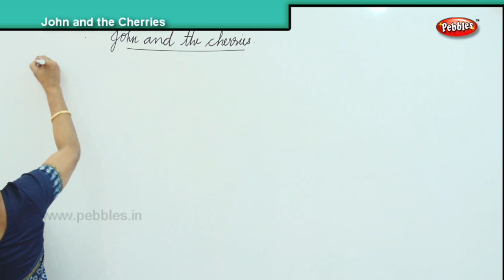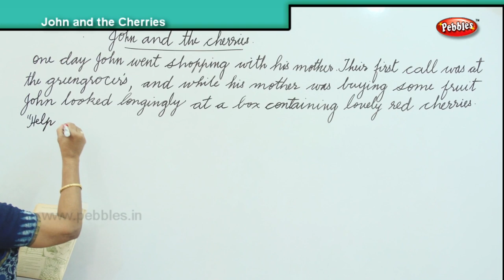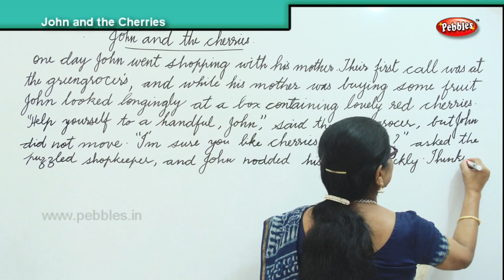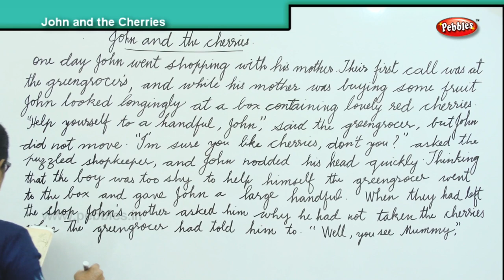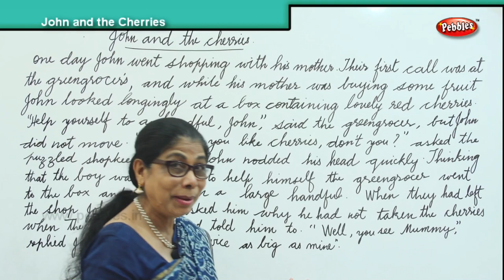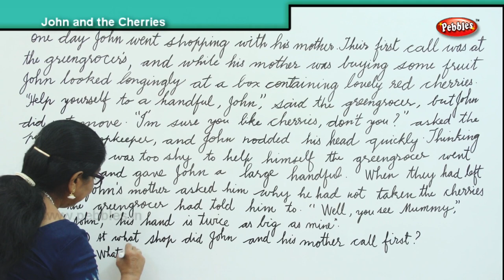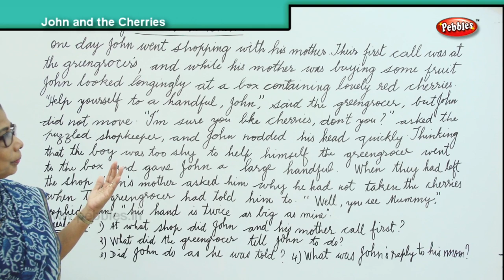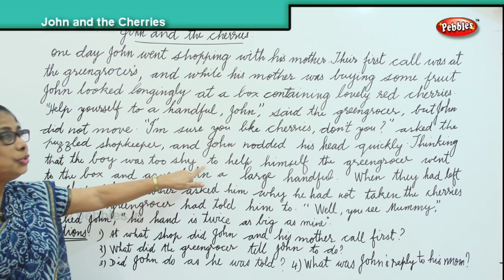John and the cherries | How to improve your English Reading & Writing Skills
How to improve your English Reading & Writing Skills